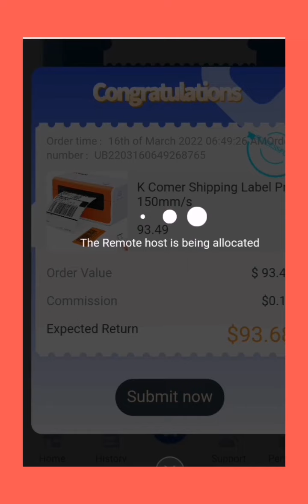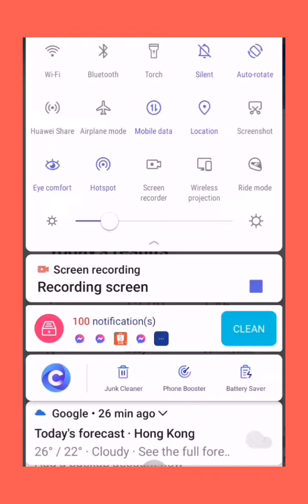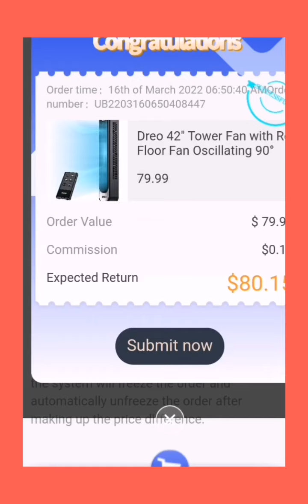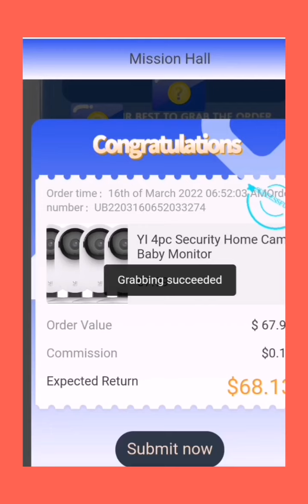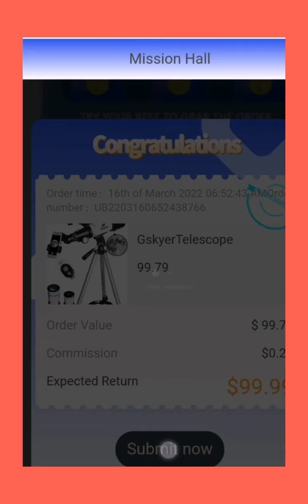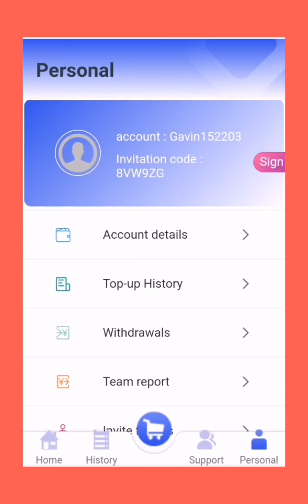Akmall. 14 days earnings.